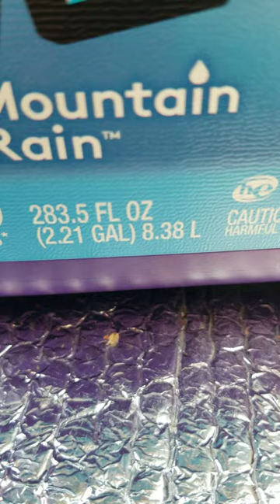November 15, 2022(1)